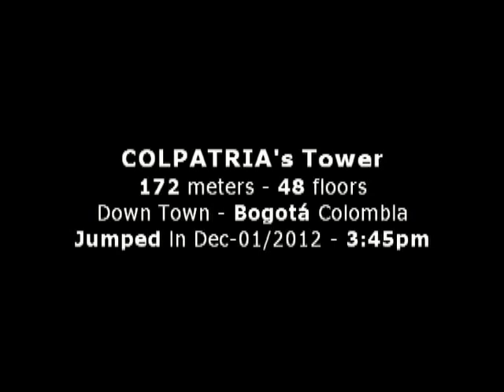BASE Jump - Felipe Acosta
Felipe Acosta (compilation) BASE Jumps from the 4 obstacles, "B" Building, "A" Antenna, "S" Span / bridge and "E" Earth.